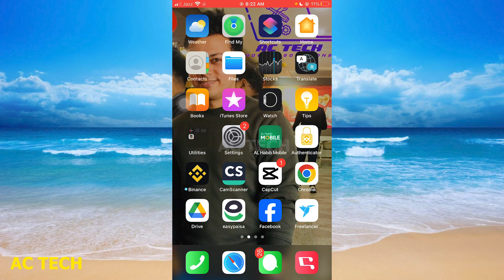How To Disable Focus Modes On iPhone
how to turn off focus mode on iphone 14
how to enable focus mode in iphone
how to enable focus mode in iphone 6
iphone me focus mode kaise kare
iphone me focus mode kya hota hai
focus mode in iphone hindi
2. How To Disable Focus Modes On iPhone
3. How To Turn OFF 'Do Not Disturb' Focus Mode On iPhone
4. How to Remove Focus Mode on iPhone (tutorial)
5. How to disable focus mode on iPhone
6. iPhone 14/14 Pro Max: How to Turn On/Off Do Not Disturb Focus
7. how to turn off focus modes on iphone 2023
8. How to setup & use FOCUS modes on iOS 15
9. How to use Focus on your iPhone | Apple Support
10. How to Turn Off Focus Mode on iPhone (Disable Focus Mode)